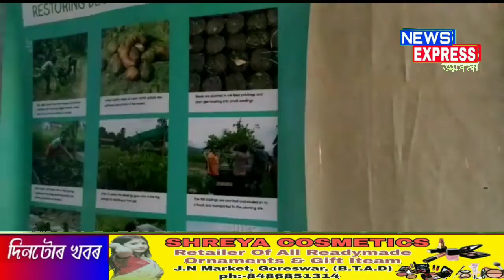অৰুণাচলত আৰম্ভ হৈছে হৰ্ণবিল মহোৎসৱ।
চিজুছা এতিয়া লোকে লোকাৰণ্য।